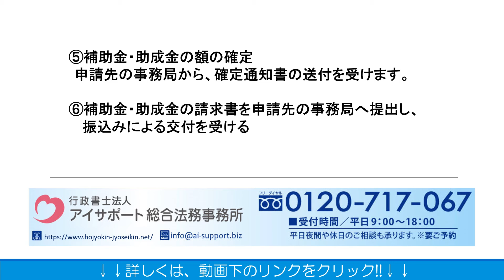補助金・助成金の交付決定後に必要な手続きとは？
補助金・助成金の交付決定後に必要な手続きとは？の詳細はこちら
こちらに、補助金・助成金の交付決定後に必要な手続きとは？について解説しております。ぜひご覧くださいませ。

運営：行政書士法人アイサポート総合法務事務所
●柏本店：千葉県柏市末広町4番1号 鈴木ビル5階